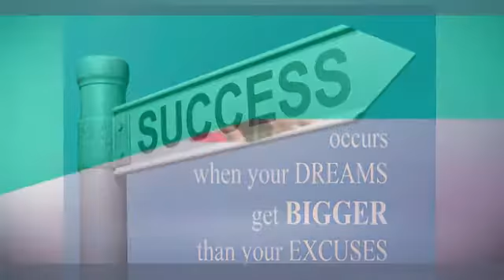Tips to be a Game Changer $1000 Dollar Winner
Congratulations to my good friend Adam George for losing 10lbs and winning $1000 Dollars. Lynn and I have helped so many people lose weight and get healthy by teaching them how to lose weight instead of tricking them into losing weight. Click the link below and I will give you 7 great slimming secrets to a newer and healthier you.